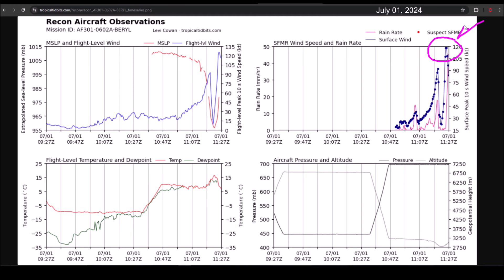8:00 AM UPDATE: Hurricane Beryl is again a category 4 hurricane after rapidly intensifying.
8:00 AM UPDATE: Hurricane Beryl is again a category 4 hurricane after rapidly intensifying.